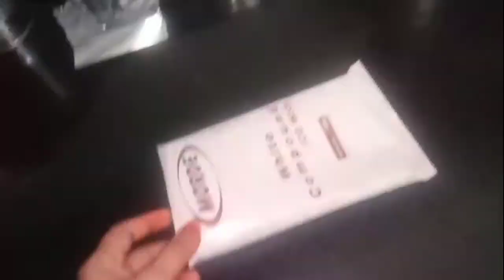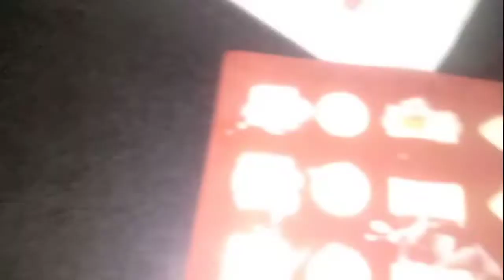Before rakhi celebration ❤️❤️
मुझे राखी का त्यौहार सबसे अच्छा  लगता हैl
जब rakhi होती है तो मैं ,एक दिन पहले पूरी रात नहीं  soti और पूरे दिन तैयारी करती हूंl

bahut hi pyara tyohar hai ye,iske bhav iski Bhavna bahut Pavitra hain ,aap sabhi se meri prathna hai Bhai bahan ke rishte ka Samman Karen.

bhai behen eak dusare ke bina adhure hai 🙏🙏

Unboxing the Toddler schooter
u.be/qokkgQ1_2gA